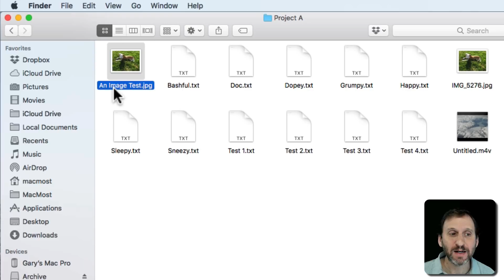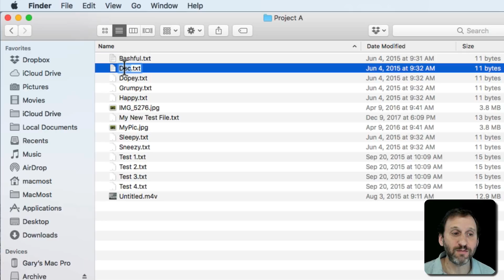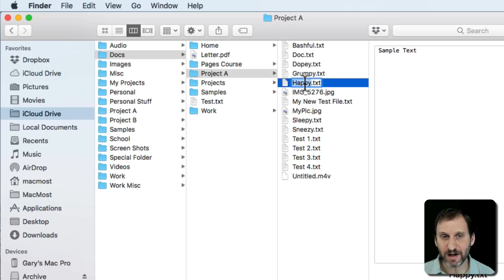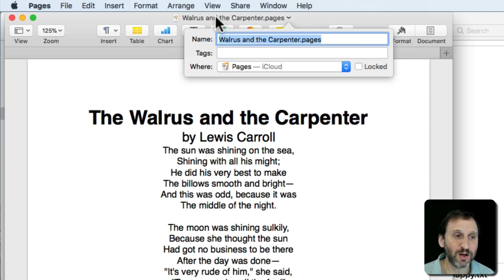A Beginner's Guide to Renaming Files On Your Mac (#1558)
There are three different ways to rename a file in the Finder. In addition, you can also rename a file while you are working on it in an app.